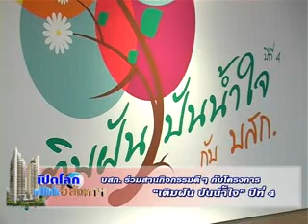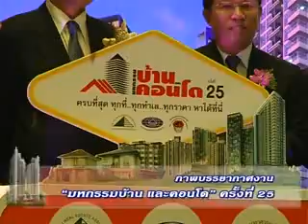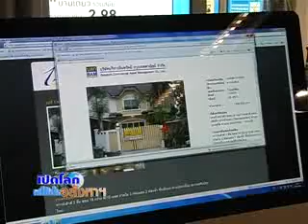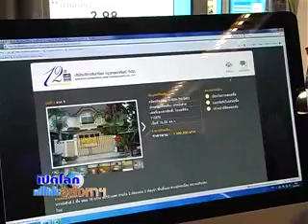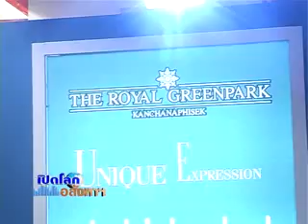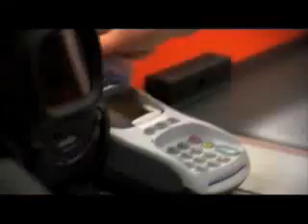เปิดโลกอสังหา01-10-54.flv